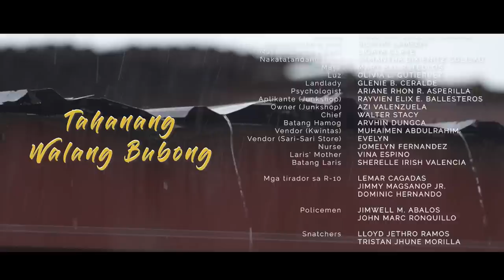Tahanang Walang Bubong | Lingayen, Pangasinan | INCinema 2022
After rushing into marriage and experiencing a life full of setbacks, a young couple starts to question the love that binds them together. As they struggle to keep their family from falling apart, can they finally learn what it means to build a home?